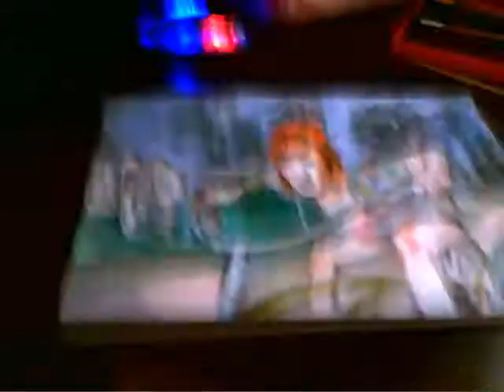tattooed girl speed drawing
i made some quick drawing
tattooed girl ginger  on bicycle